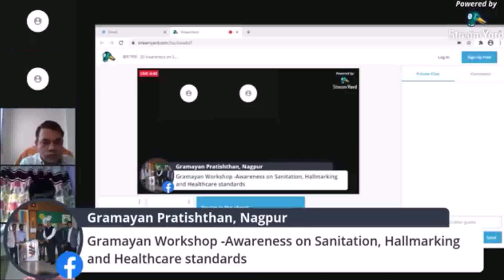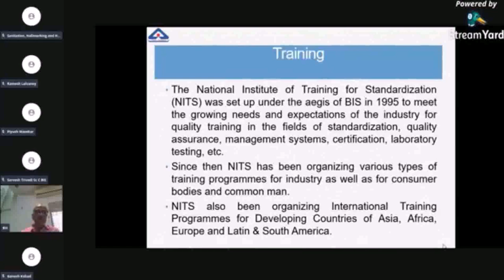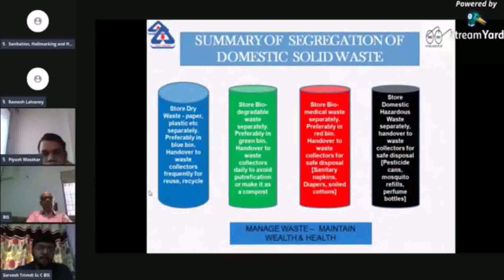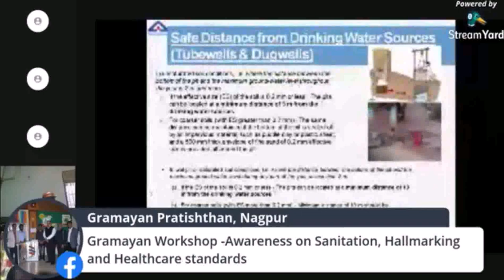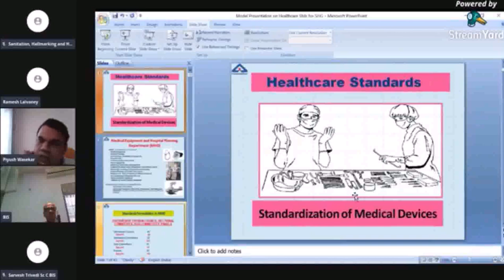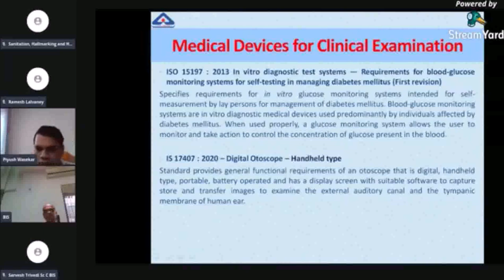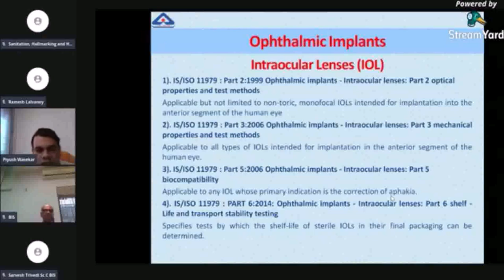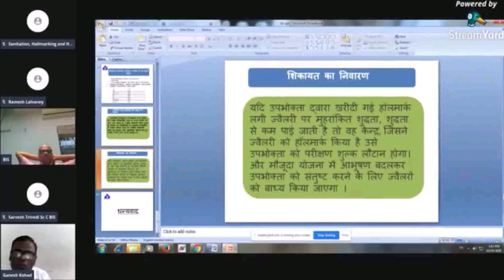Gramayan Workshop-20, Awareness on Sanitation, Hallmarking andHealthcare standards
Shri. Vijay Nitnavare, BIS

Shri. Sarvesh Trivedi Scientist

Shri. Ganesh N.  Kohad
Section officer

Shri. Piyush Wasekar Scientist

BIS
( Bureau of Indian Standards ) -
which offers certification service to industries and serves  an effective link between state governments, industries, technical institutions, consumer organisations etc.